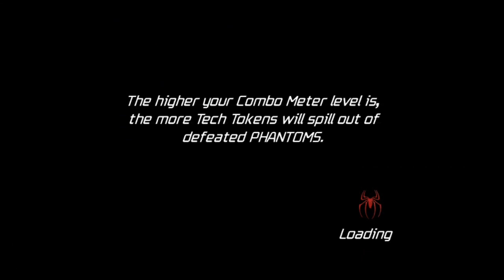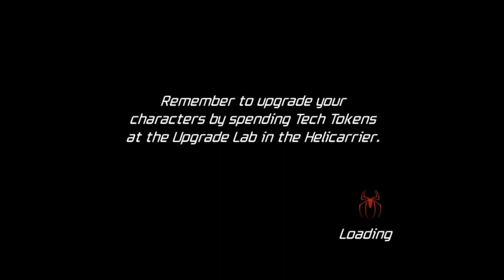PC FRACO: SPIDER-MAN: FRIENDS OR FOE!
Mais um super jogo para PC Fraco, um clássico do PS2, que se baseia na Serie de HQs e Filmes do Homem Aranha, da Marvel. O jogo foi desenvolvido por três empresas diferentes, e lançado em 2007 pela Activision.

--- DÁ UMA OLHADA NO COMENTÁRIO FIXADO!

REQUISITOS DO GAME
REQUISITOS MINIMOS!

SISTEMA OPERACIONAL: WINDOWS XP/VISTA OU SUPERIORES (WINDOWS 7, 8 E 10)!
PROCESSADOR: PENTIUM OU ATHLON 1.6 GHz
MEMORIA RAM: 256MB RAM XP/1 GB VISTA
PLACA DE VIDEO: 128 MB, 100% COMPATÍVEL COM DIRECTX 9.0c

PROCESSADOR: INTEL(R) PENTIUM(R) CPU G620 2.60GHZ 2.60GHZ
TIPO PROCESSADOR: INTEL(R) HD GRAPHICS
MEMÓRIA DEDICADA: 64 MB
MEMÓRIA RAM: 4 GB